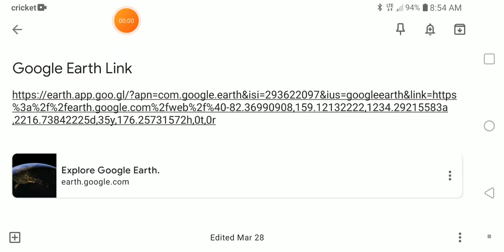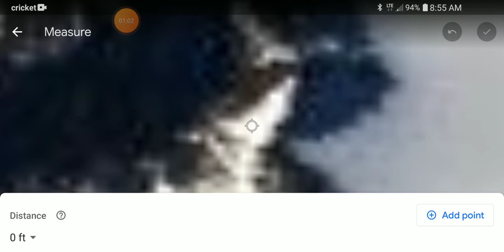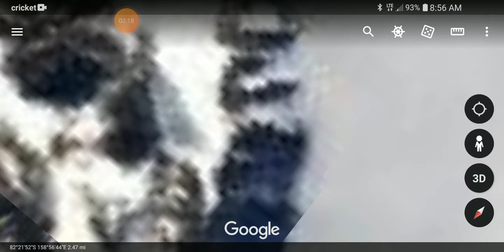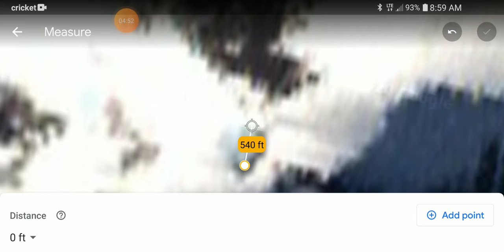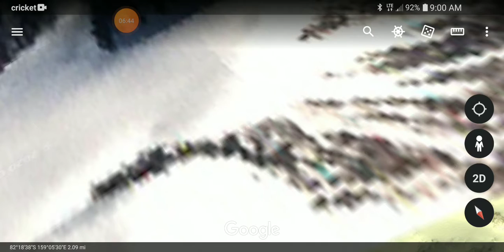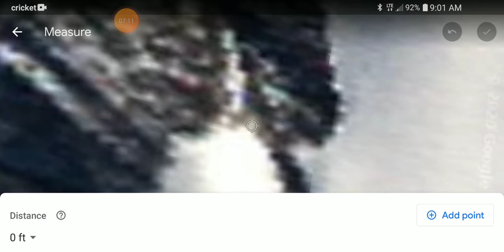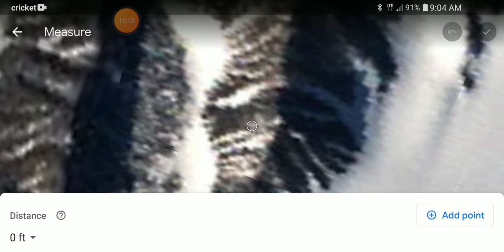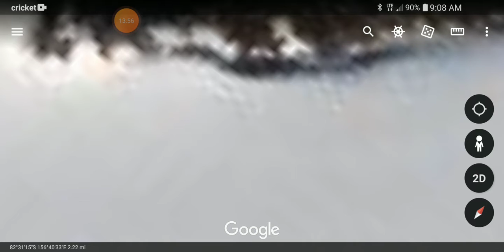Advanced civilizations and alien compounds found in Antarctica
Antarctica is supposed to be uninhabitable but there is signs of advanced alien civilization and technology everywhere